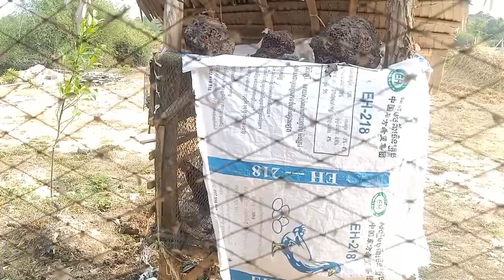មាន់ព្រៃពេលខ្ញុំម្លែងមេទៅយំរកមេដែរតើ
សូមស្វាគមន៍មកកាន់របៀបចិញ្ចឹមសត្វព្រៃ

វីដេអូនេះនិយាយអំពីសត្វព្រៃនៅកម្ពុជាសូមអរគុណសម្រាប់

ការទស្សនាវីដេអូមួយនេះតាំងពីដើមរហូតដល់ចប់បើសិន

មានចម្ងល់អ្វីចង់សួរអាច comment នៅខាងក្រោមវីដេអូ

នេះបានឬអាចឆាតមកកាន់ facebook page ដែលមាន

វិញនៅខាងក្រោមឬក៏អាចឆាតមកតាមរយៈតេឡេក្រាម

ដែលមានលេងនៅខាងក្រោមសូមអរគុណ

                         របៀបចិញ្ចឹមសត្វព្រៃ

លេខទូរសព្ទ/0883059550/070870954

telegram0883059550